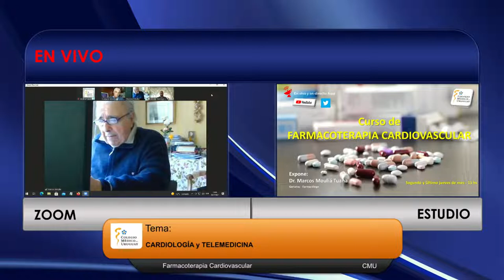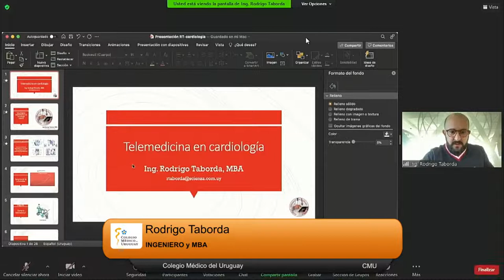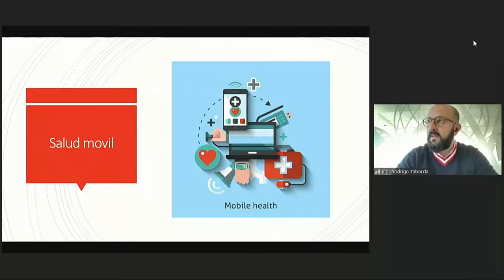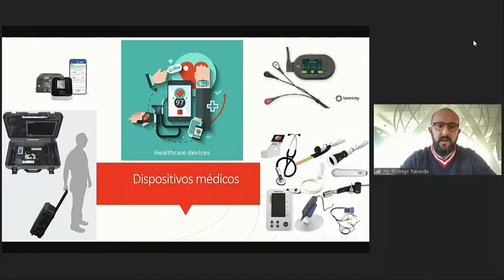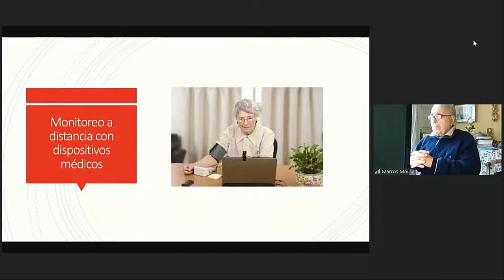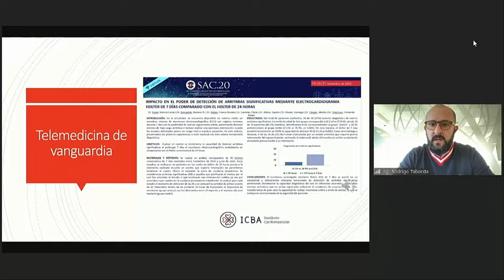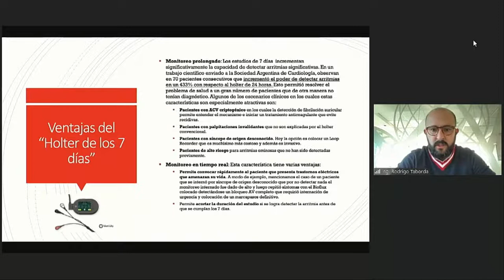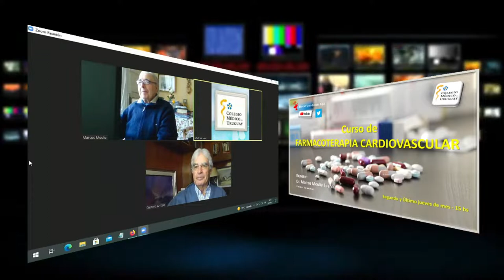CMU : : CURSO DE FARMACOTERAPIA CARDIOVASCULAR - Dr. Marcos Mouliá - 29 de julio - 15 hs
EXPONEN: Dr. Gustavo Arroyo - Ing. Rodrigo Taborda